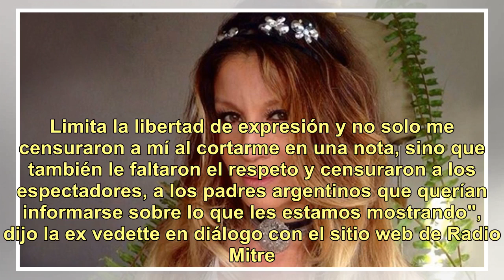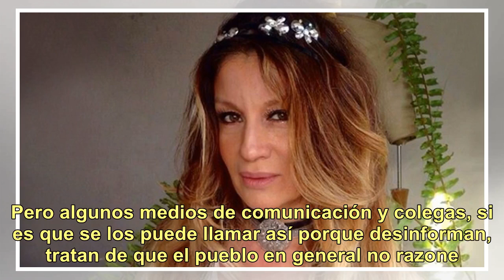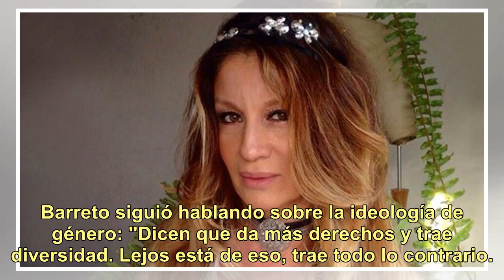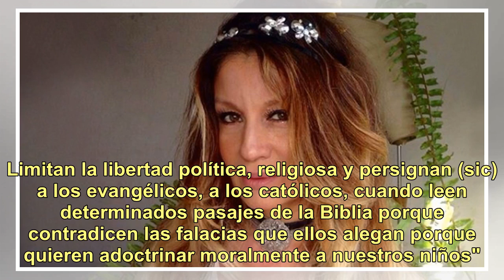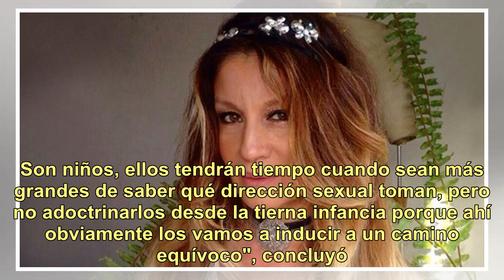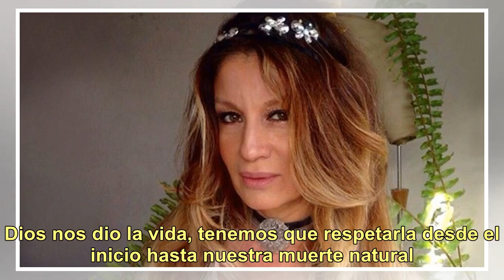Gisela Barreto: "La ideología de género limita la libertad de expresión y pensamiento"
Después de las críticas que recibió en las redes sociales por la curiosa metáfora sobre "los peligros del sexo anal" que expuso en su programa La fe mueve montañas, a través de la señal TLV 1, Gisela Barreto dijo que quienes están "a favor de la ideología de género" son personas "intolerantes". "La ...